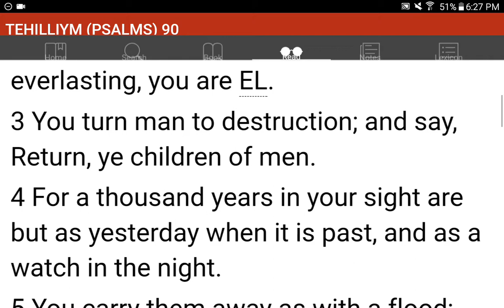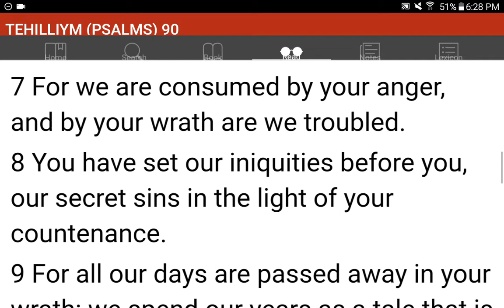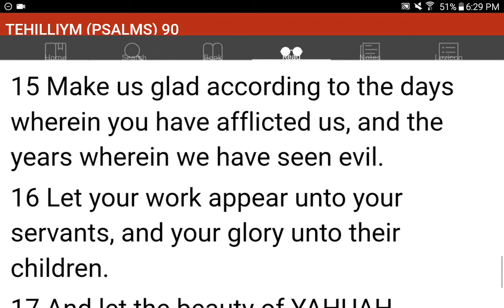💜h?™ "What's the MOST HELPFUL & SIMPLEST WAY that WORKS?"™ GIVE 1P/Month NOW! GCash